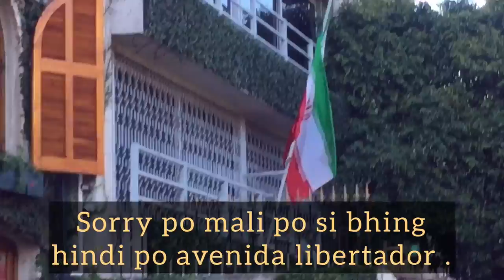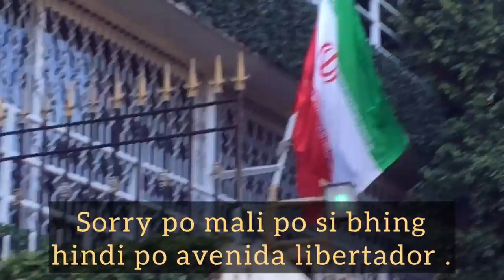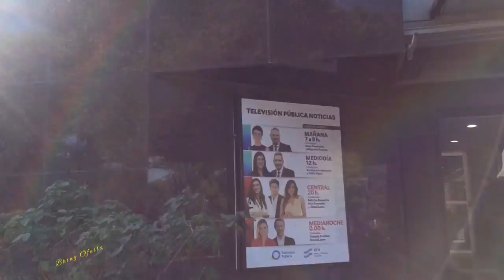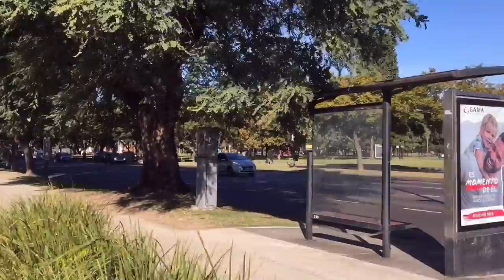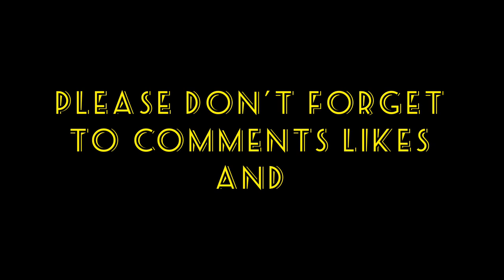Walking on the street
Walking on the street: walking along Figueroa Alcorta Avenue just to show you the beauty along the way. hope you will enjoy and watch til the end..thanks.